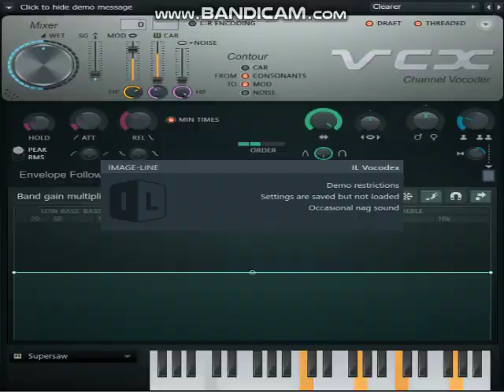How to make PurpleDevolition on Vegas Pro